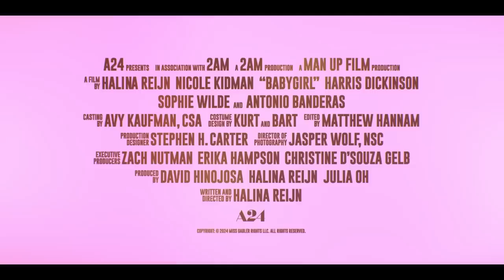Babygirl Official Trailer (2024) - Nicole Kidman, Harris Dickinson, Antonio Banderas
Check out the official Babygirl Trailer starring Nicole Kidman, Harris Dickinson, Antonio Banderas

UK Release Date: December 25, 2024
Starring: Nicole Kidman, Harris Dickinson, Antonio Banderas
Directed By: Halina Reijn

Synopsis: A high-powered CEO puts her career and family on the line when she begins a torrid affair with her much-younger intern.